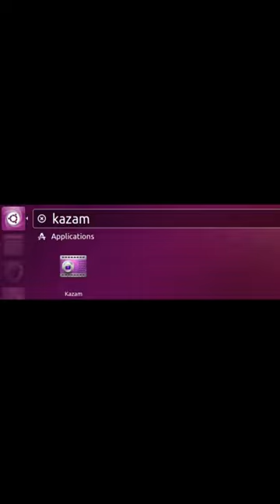Kazam Screen Caster screen recorder.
Kazam is a simple and free screen recorder for Linux users. Here's a quick description:

Key features:

Records your screen and sound: Capture your entire desktop, specific windows, or just a region. Record system audio or microphone input.
Easy to use: Intuitive interface with clear buttons for recording, pausing, and stopping. Keyboard shortcuts for quick control.
Lightweight: Requires minimal system resources and runs smoothly on most Linux systems.
Saves in WebM format: Recordings are saved in the widely supported WebM format, playable on most video players.
Open source and free: Developed by the open-source community and completely free to use.
Ideal for:

Creating quick tutorials or demos
Recording online lectures or webinars
Capturing gameplay footage
Sharing your screen activity
Not ideal for:

Advanced editing features (like adding transitions or text overlays)
High-resolution recordings (WebM format has limitations)
Screencasting on non-Linux systems
Overall, Kazam is a great choice for quick and basic screen recording needs on Linux.

Ditch the Paywall! Top Free Screen Recorders for Budget-Conscious Creators
Tired of expensive screen recording software? Worry not, fellow content creators! This video unleashes the power of FREE options that rival their paid counterparts. Brace yourself as we dive into the top contenders:

ShareX: The Swiss Army Knife of Screen Capture. More than just recording, ShareX conquers screenshots, annotations, GIFs, and even file sharing. Perfect for beginners and productivity ninjas alike.

CamStudio: The OG of Free Recording. This classic remains relevant with its lightweight footprint and customizable options. Ideal for capturing lectures, presentations, or simple screen demos.

OBS Studio: The Streaming Powerhouse. Don't let the "streaming" fool you! OBS Studio boasts advanced recording features, pro-level customization, and multi-source capture – perfect for gamers, live streamers, and ambitious creators.

Kazam Screen Recorder: Simplicity & Efficiency Redefined. Kazam shines with its user-friendly interface and focus on essentials. Record your screen, trim & export seamlessly – ideal for quick tutorials and screencasts.

Bonus! Discover hidden gems & secret features beyond these popular choices. We'll compare their strengths, weaknesses, and unique offerings to help you find the perfect fit for your recording needs.

Get ready to:

Learn essential recording tips and tricks for stunning results.
Uncover hidden settings to unlock each software's full potential.
Compare side-by-side to make an informed decision for your unique workflow.
Remember, creating amazing content doesn't require breaking the bank!

P.S. Share your favorite free screen recorder and recording hacks in the comments below! Let's build a community of budget-savvy creators.

Top 5 FREE Screen Recorders You NEED to Know About in 2024!
Screen Recording on a Budget: The BEST Free Options Revealed!
Free Doesn't Mean Bad: Unleash Your Inner Creator with These Screen Recorders!
Forget Paid Software! Master These FREE Screen Recorders & Save BIG!
The Ultimate Showdown: Which FREE Screen Recorder Reigns Supreme?
Best FREE Screen Recorders for Gamers in 2024 (Performance & Features)
Free Screen Recorders for Beginners: Simple Tools for Easy Recording
FREE Screen Recorders for YouTubers: Essential Features & Editing Power
Boost Your Online Presentation: Top FREE Screen Recorders for Professionals
Free Screen Recorders for Education: Capture Lectures & Engage Students.
Broke But Creative? These FREE Screen Recorders Got You Covered!
Don't Spend a Dime! Slaying the Dragon of Paid Screen Recorders
Warning: Using These FREE Screen Recorders May Unleash Your Inner Filmmaker!
So Good, They're FREE?! You Won't Believe These Screen Recorders!
Screen Recording on a Shoestring Budget: MacGyver Would Be Proud!.